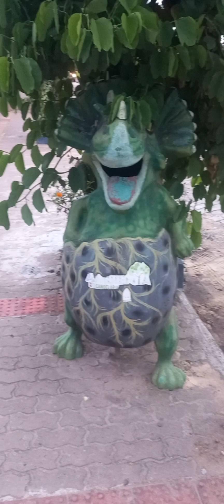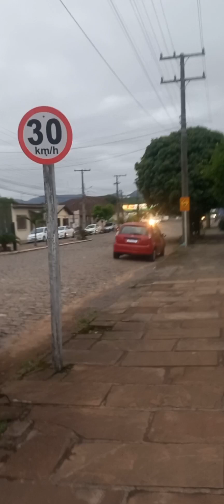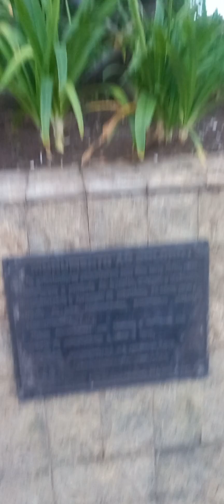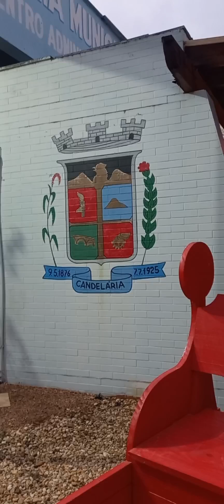Estragou o carro na cidade de Candelária/ viagem p2